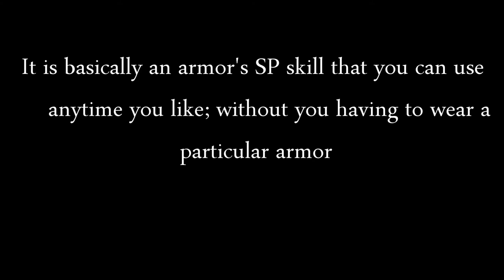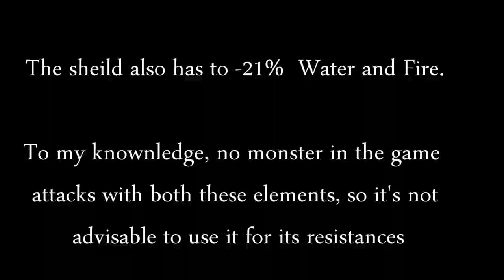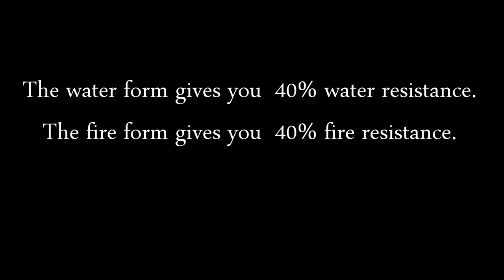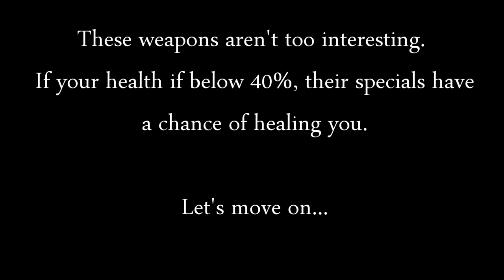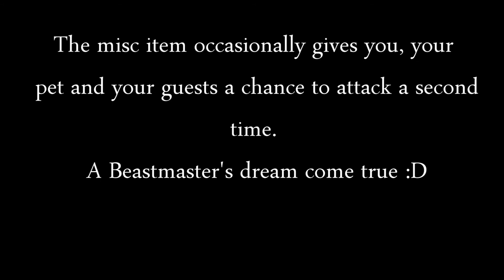Adventure Quest - The Gift Boxes of the Past and Present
I haven't had that much time to test these items out properly.

 Happy Frostval and new year!